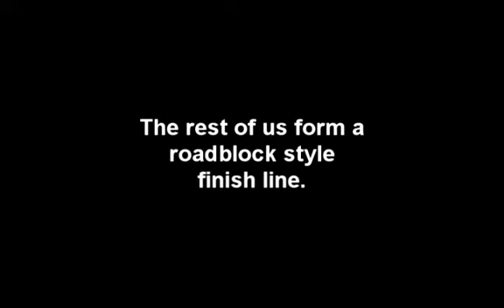TDU Tournament - Oahu Raceway - Caterhams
Music from NFS 2 + 3